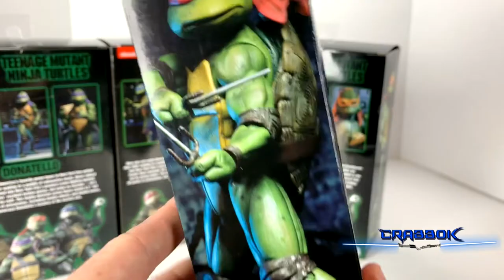TMNT Movie Figures Review - Gamestop Exclusive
Finally got my hands on these GameStop exclusive TMNT Movie figures!